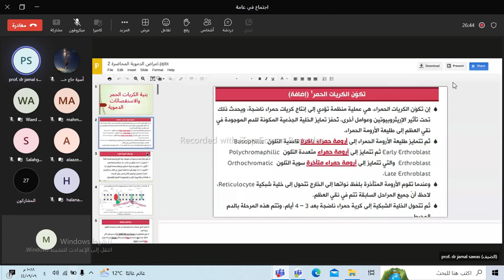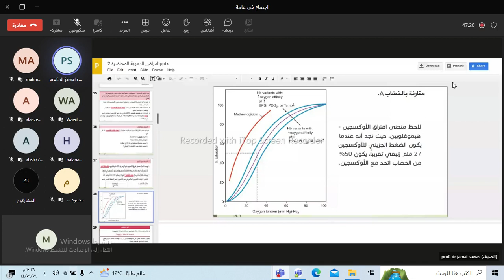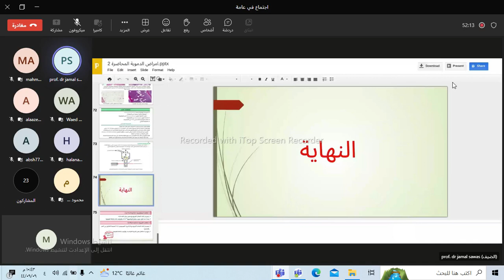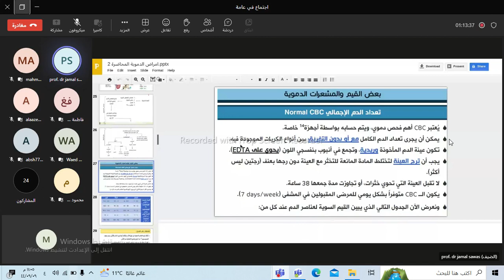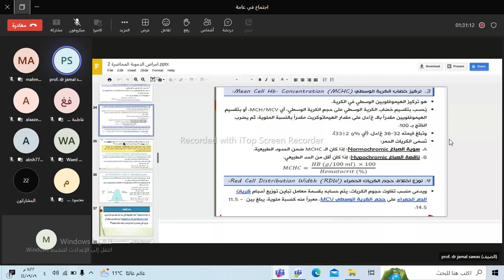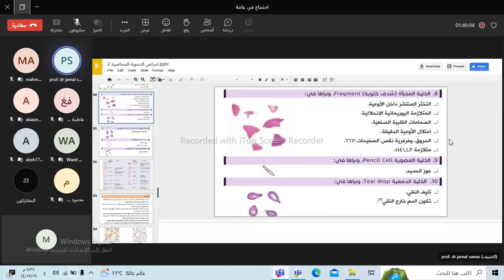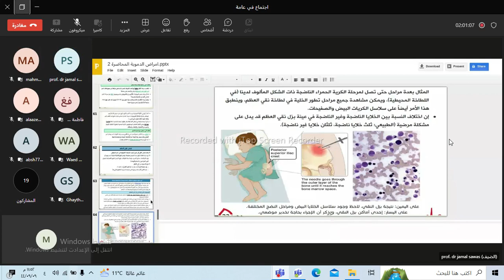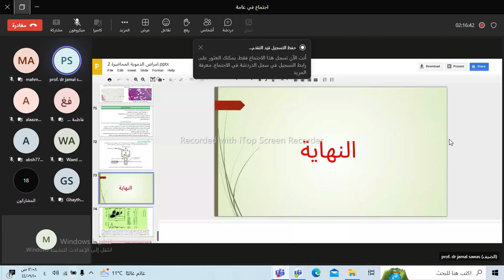الباطنة الدموية / المحاضة الثانية 2